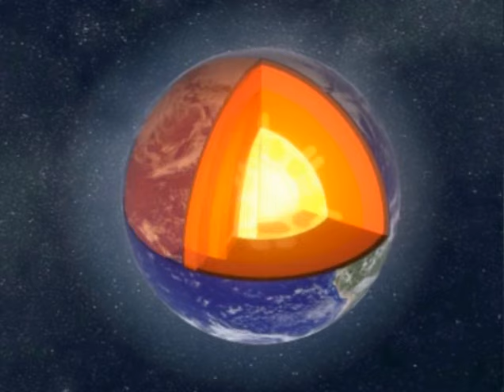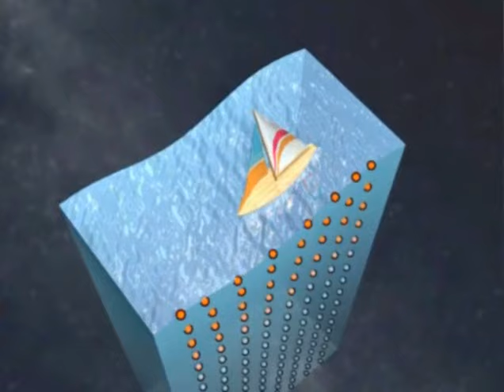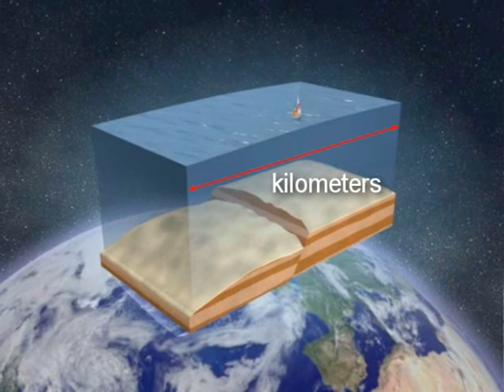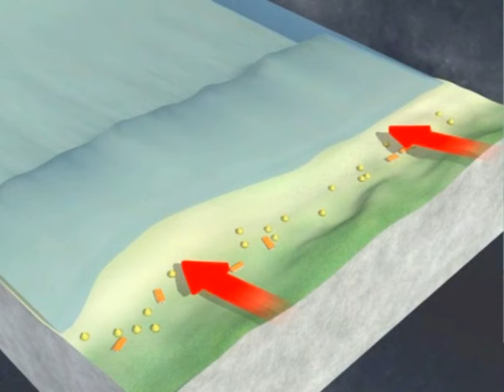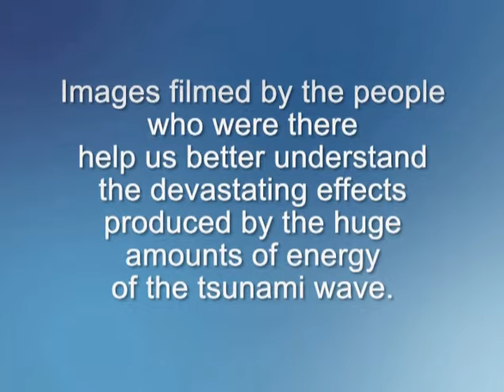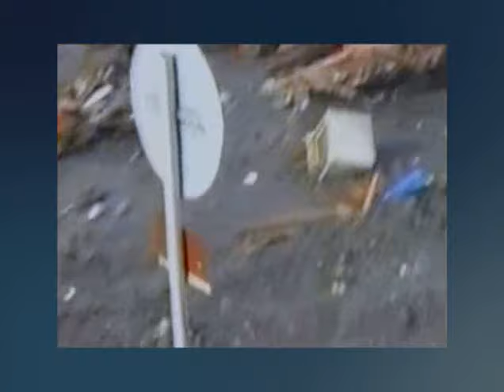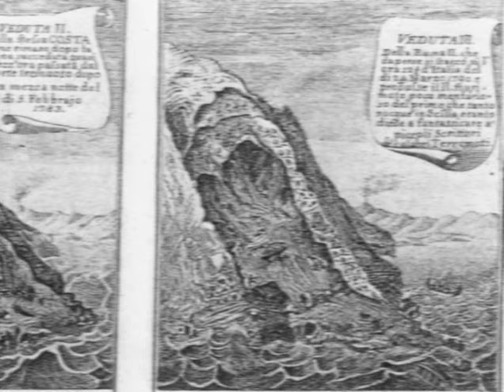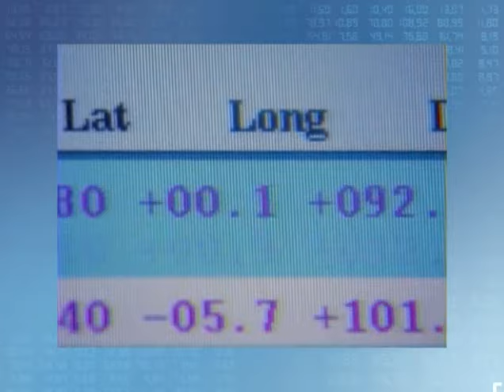TSUNAMI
Tsunami: Discover the secrets of the Earth, video produced by INGV in 2010.

Discovering how and why tsunamis occur, the hazard they pose to our coasts, understanding what to do in order to mitigate the effects of tsunamis. These are the topics covered in this video with the use of computer graphics animation. By documenting the most significant events that have affected the Italian territory over the centuries, we present the systems operated by INGV to monitor the Mediterranean region.
The knowledge of tsunami risk and information on the optimal behavior to adopt in the case of tsunami are the condition to reduce its potentially catastrophic impact.

Technical and scientific coordination INGV: Concetta Nostro, Alessandra Maramai, Laura Graziani, Emmanuel Baroux, Corrado Castellano, Luca Arcoraci.
Coordination Mizar per la divulgazione scientifica: Paco Lanciano, Mauro Vicentini
Video Post Production: INGV; SISSA Medialab.
DVD authoring: Mizar per la divulgazione scientifica.
Animations: Giovanni Caturano, Lorenzo Canzanella, Carmine della Sala, SpinVector s.r.l.

Versione in Italiano disponibile sul canale (parte I e parte II)